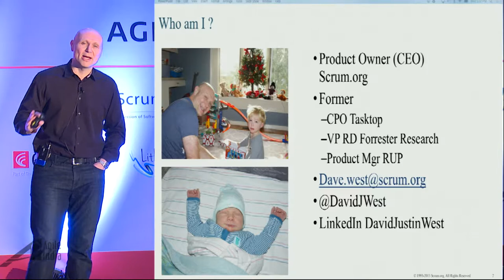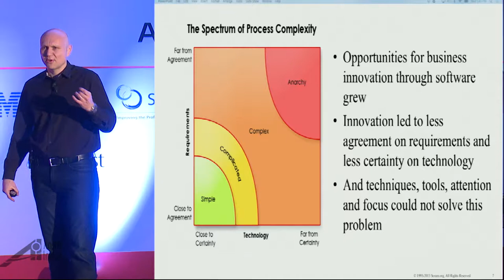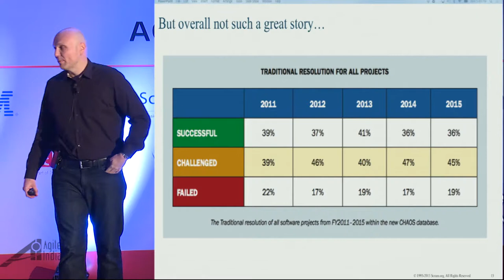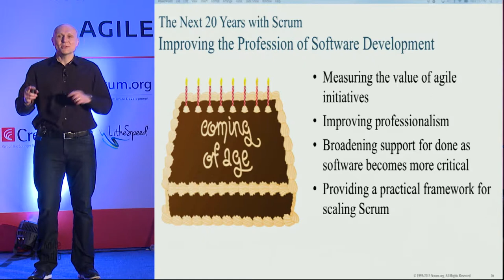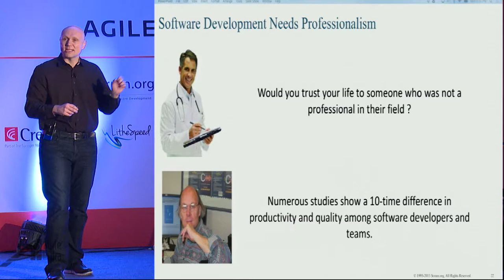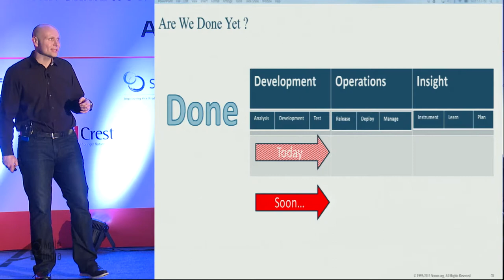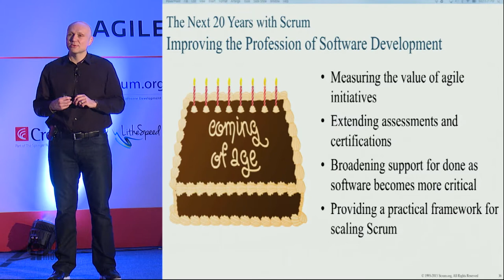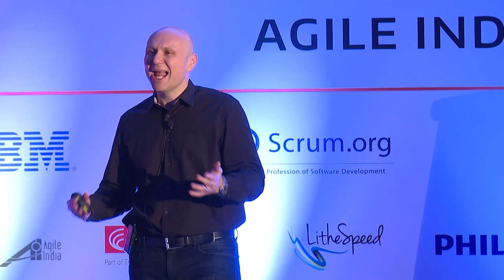Keynote: SCRUM, the Next 21 Years by Dave West at Agile India 2016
Scrum is now 21 years old and has become the most popular Agile framework in our industry with +90% of Agile projects saying they are using Scrum. Scrum has become the de-facto team based development approach. Even the next generation of Agile methods such as DAD and SAFe still encourage teams to use Scrum. But has Scrum fulfilled it potential? What is next for Scrum?

In this talk Dave West, former Forrester Analyst and now product owner at Scrum.org describes the challenges that Scrum has not addressed and what the future of Scrum looks like as it helps individuals, teams and teams of teams deliver software just a little bit better and improve the practice of software development. In this talk Dave will introduce 3 new initiatives for Scrum in the areas of assessment, scaling with Nexus and expanding what done means with DevOps and Evidence Based Measurement.